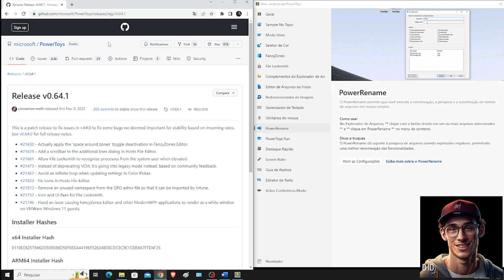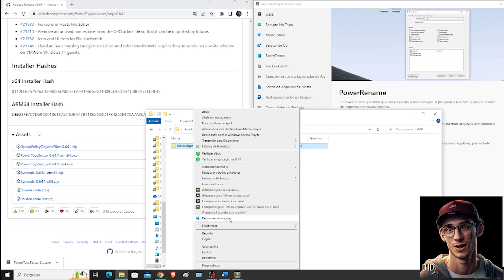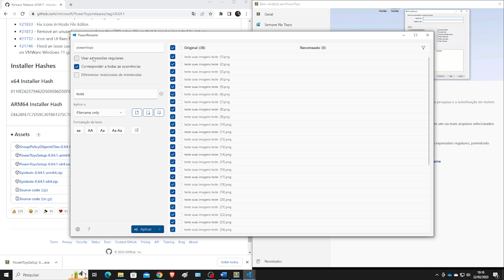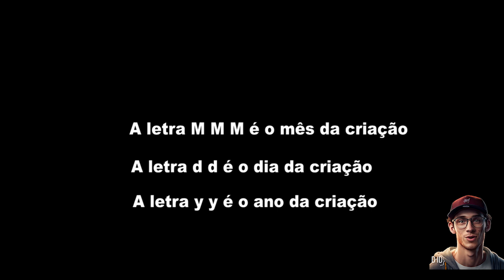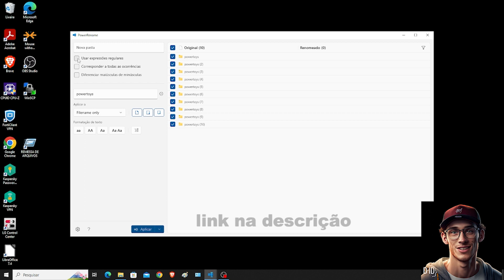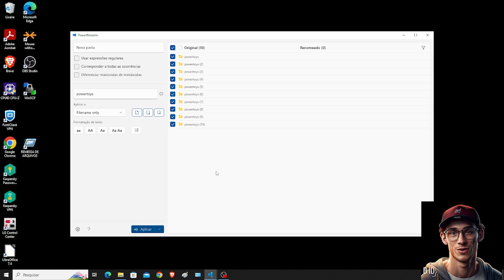Como Renomear Vários Arquivos de uma Vez no Windows 11.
Bem-vindo ao nosso canal de tecnologia! Aqui, oferecemos dicas e truques através de tutoriais técnicos passo a passo .
No vídeo de hoje eu vou falar sobre o Power Rename, uma extensão do PowerToys para Windows 10 e 11 que permite renomear arquivos em lote com muita facilidade e rapidez.
Com o Power Rename, você pode aplicar mudanças em nome de vários arquivos ao mesmo tempo, economizando tempo e evitando a necessidade de renomear cada arquivo individualmente.
Neste vídeo, eu vou mostrar como utilizar essa ferramenta incrível, com dicas e truques para ajudá-lo a organizar seus arquivos de forma mais eficiente e simplificar sua rotina de trabalho.
powertoys download
Como renomear vários arquivos de uma vez com nomes diferentes
Renomear com Powertoys Rename
Renomear Arquivos do Windows 11 em lote.